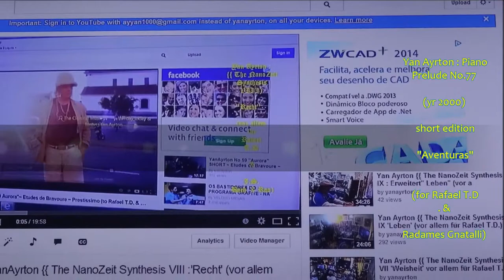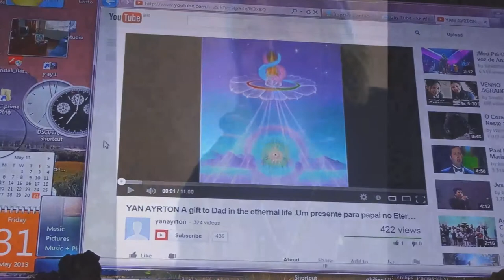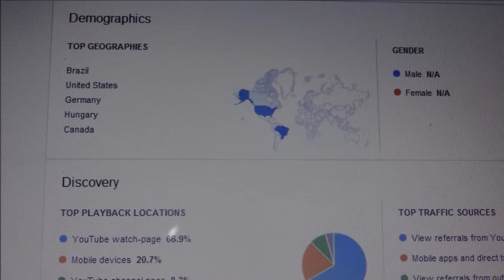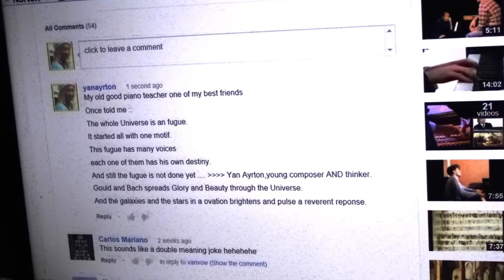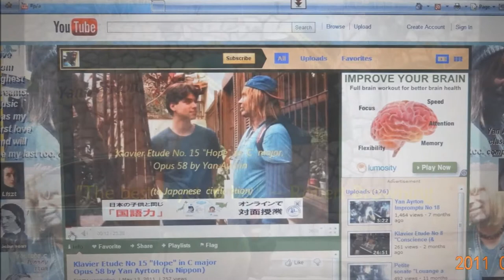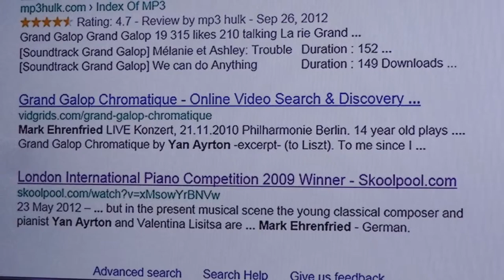Yan Ayrton : Piano Prelude No.77 "Aventuras" -short- (for Rafael T.D. & Radames Gnattali)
Yan Ayrton : Piano Prelude No.77 "Aventuras" -short edition- (for Rafael T.D. & Radames Gnattali) junger klassikal komponist)